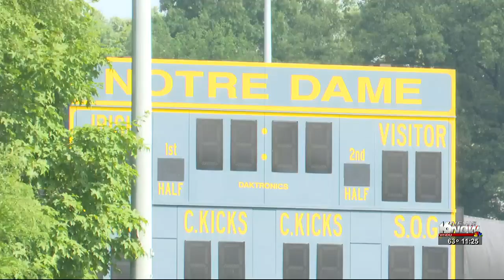Local club hosts Mexico's Atlante FC in charity friendly